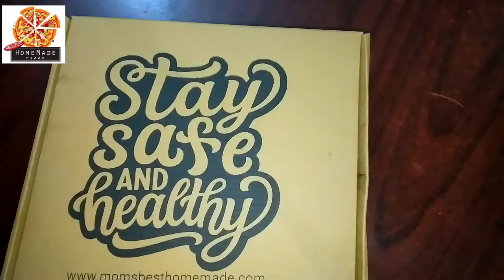Thin Crust with Buffalo Chicken Pizza | Maherun Nessa | Mom's Best Homemade Pizza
In this video, we'll show you how to make the most delicious Pizza from scratch. We'll guide you step-by-step through the process of making the dough, spreading the sauce, and adding your favorite toppings. With our recipe, you can enjoy a crispy, cheesy, and spicy pizza that's bursting with flavor. Our expert tips and tricks will help you achieve the perfect texture and taste every time. So, grab your ingredients and let's get started!

VIRAL ROTI PIZZA || DAY 28 OF 30 DAYS SCHEZWAN
Roti Pizza Recipe In Hindi | Roti Recipe For Breakfast | Kids Lunch Box
Roti pizza recipe || colourfull pizza recipe
pizza on Tawa!! roti pizza recipi !!! leftover roti 🍕 pizza ..(sheen
Roti Pizza on Tawa | Tawa Pizza Recipe | Cheese Pizza | Leftover Roti Recipes | Kunal Kapur